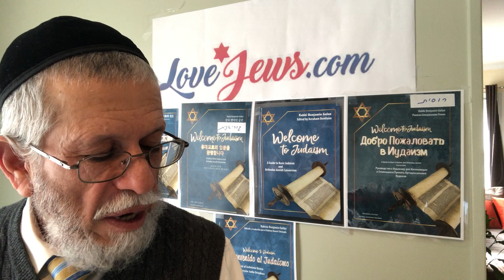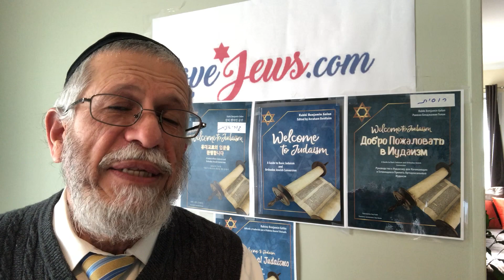Coming Closer To God by Rabbi Golan author of Welcome to Judaism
Coming Closer To God by Rabbi Golan the author of Welcome to Judaism a book with info about conversion to the Jewish faith. When you have questions about converting to Judaism ask Rabbi Golan.